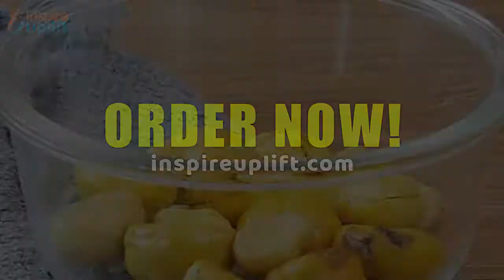Stainless Steel Chestnut Opener Tool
Quit opening up your walnuts and chestnuts with pliers, wooden hammers and knife blades now – bring this ready-to-use & crack-in-one-go Chestnut Opener Tool and save your fingers from damage.

It handles all sizes and hardness of nuts, is simple in operation and doesn’t slip off your hand. Crack open your chestnuts while lying on a couch and watching your favorite Netflix thriller with this tool.